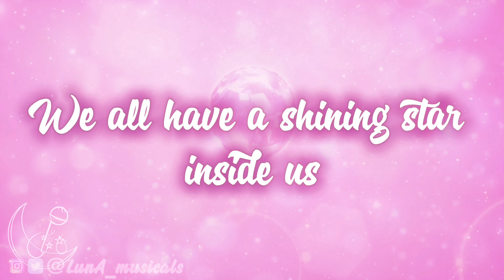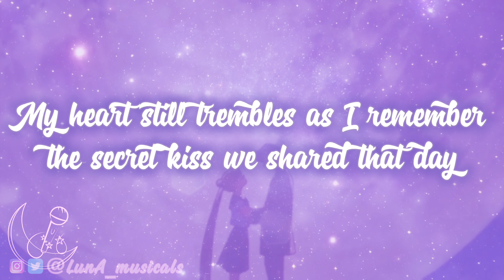‘MAKENAI’ (セーラースターソング) - [Sailor Moon Stars] | Cover By LunA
Hey, guys! Once again, it’s here: Sailor Moon Cosmos part 2, the last arc, finally arrived!

To celebrate this wonderful moment, I decided to cover this beautiful and meaningful song: Makenai! I made a cover of Tsuki no Hana, so now, it’s time to pay homage to this classic theme!

If you know someone who would like it, share the link! It’s free and helps me a lot 😁

Please, DO NOT use my work for commercial purposes or use it as your own. It takes a lot of time and effort to make covers and videos.

Não vou desistir!

Oi, pessoal! Mais uma vez, é chegado: Sailor Moon Cosmos parte 2, o último arco, finalmente está nos cinemas!

Para comemorar esse momento maravilhoso, resolvi fazer um cover dessa música tão linda e motivadora: Makenai! Já que fiz um cover de Tsuki no Hana, chegou a hora de homenagear esse tema clássico!

Espero que vocês tenham gostado da minha voz e do meu vídeo; me digam nos comentários! É gratuito e me ajuda muito 😁

Por favor, NÃO use meu trabalho para fins comerciais ou use-o como seu. Fazer covers e vídeos é algo muito trabalhoso e demorado.